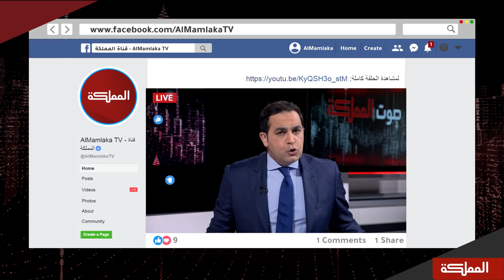صوت المملكة | الحكومة والنواب ... تمديد أم تغيير ؟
ضيف الحلقة
رئيس مجلس النواب الأسبق عبد الهادي المجالي

هنا_المملكة